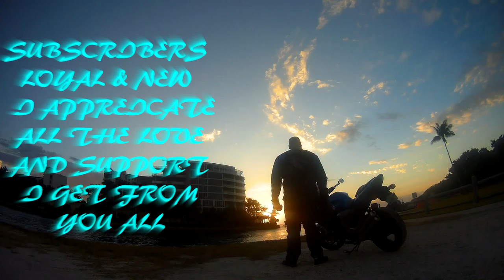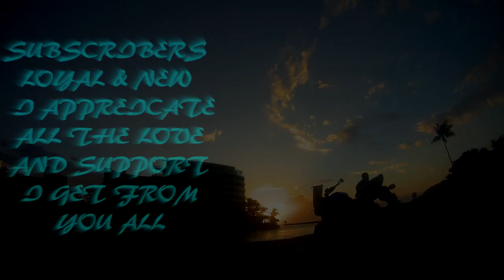I'm Russian & I work for Donald Trump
Funny story! On this day I was asked if i work for Russia.
I was also asked if I worked for Donald Trump. Guess I'm suspicious😂😂

JACKET
ICON OVERLORD REAVER

HELMET
HJC CL-MAXBT II Bluetooth Modular

GLOVES
TCBunny® Carbon Fiber Pro-Biker

SHOES
Vega Merge Men's Motorcycle Boots